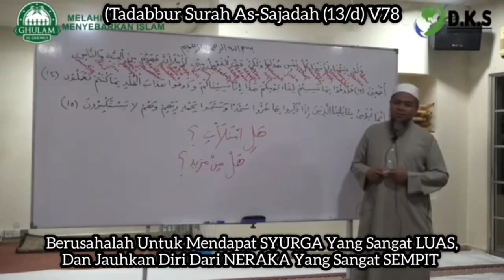Tadabbur As-Sajadah (13/d) V78